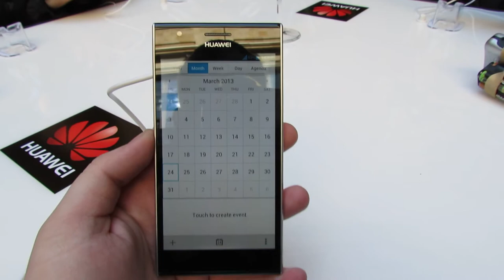‪‪Lenovo‬, ‪Huawei Ascend P2‬‬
Lenovo P2 with 4GB RAM and 5100 mAh battery to launch in India.
Lenovo's next is the Lenovo P2 smartphone in it will be launching in India soon. The P smartphone series has always had the battery as its most notable feature and this time too it will not disappoint.

Lenovo’s next is the Lenovo P2 smartphone in it will be launching in India soon. The P smartphone series has always had the battery as its most notable feature and this time too it will not disappoint. Lenovo has been aggressively rolling out smartphones in India including the Lenovo K6 Note and K6 Power. This year will see the launch of the new Lenovo P2. The Vibe P2by Lenovo was first unveiled at IFA 2016. Lenovo teased the launch on Twitter by posting the message: “How often do you your way because of low phone battery? Travel fearlessly with the longest lasting battery LenovoP2 Powerhouse coming soon”
The main feature of the Vibe P2 device is its battery with a whopping 5100 mAh. The Lenovo P2 features a 5.5-inch FHD super AMOLED display with a resolution of 1920×1080 and has a similar design to the Vibe smartphones. It has a metal finish with a plastic back. The metal frames are on the sides. The P2 consists of a feature from the P1 device, that is the on-the-go charging and users can also charge other smartphones, like a power bank. The smartphone is powered by Qualcomm Snapdragon 625 processor with a clock speed of 2GHz. The phone comes in two RAM variants: 3GB of RAM and 4GB of RAM, and two colour variants: gold and grey. The internal memory is 32GB and can be expanded up to 128 GB.